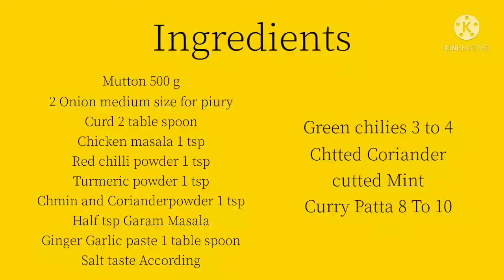😋tasty recipe of mutton tikka😋😇😇